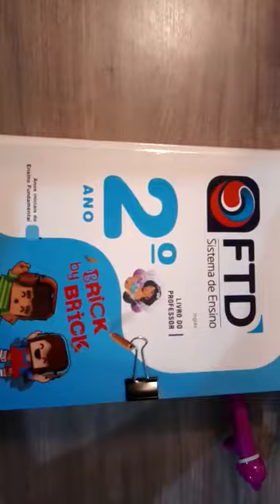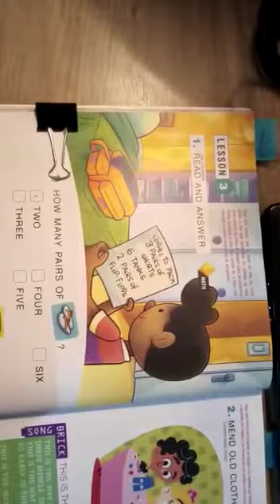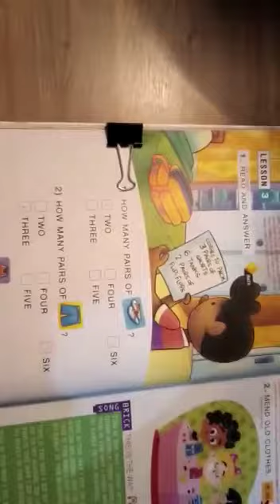Vídeoaula de Inglês 2° ano - 13/08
Tia Roseli